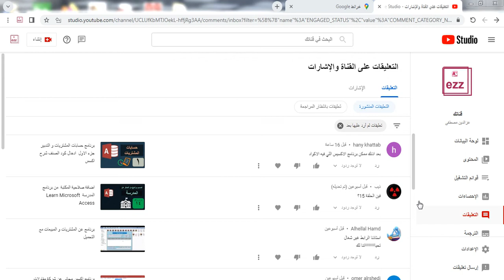تحميل ملف بعض اكواد اكسس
رابط التحميل